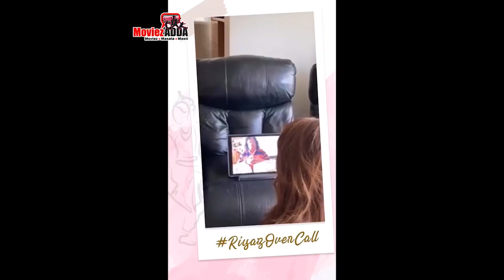Madhuri Dixit ने अपने गुरु से शिख रही है Kathak Online से - Video । Lockdown